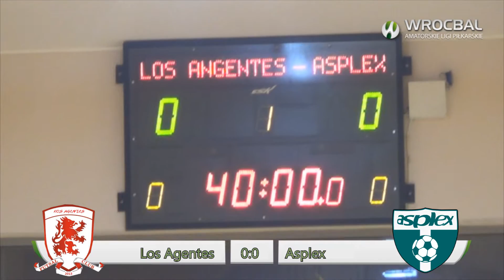25.01.2014 Los Agentes - Asplex